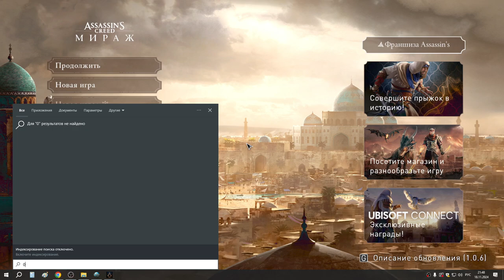7 Побег из тюрьмы